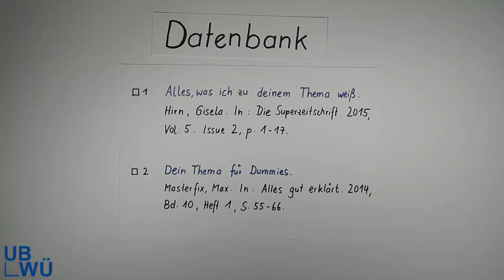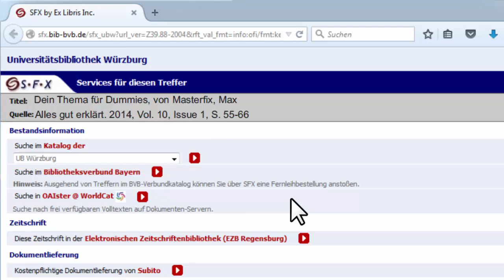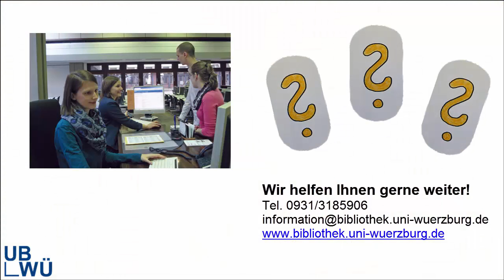Linkresolver SFX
Sehen Sie in diesem Video, wie Sie mit Hilfe des SFX-Buttons in der Datenbank schnell zum gewünschten Text kommen.